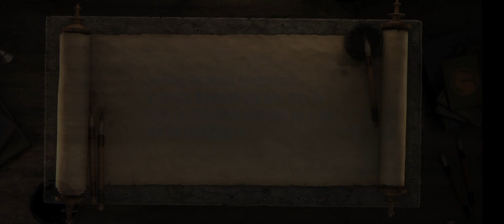Nahh... You Can't Win This Kano. Sub-Zero and Scorpion Heading to the Wu Shi Academy | Mortal Kombat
Videos About Mortal Kombat Mobile, Gameplays, Features, and Other Stuffs.

Chapter I: Scorpion
Battles 23-27